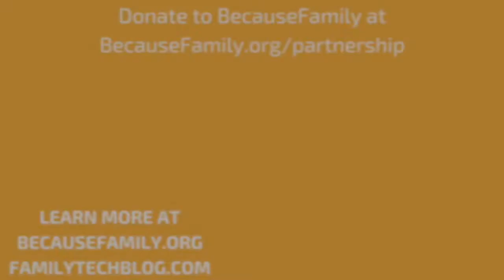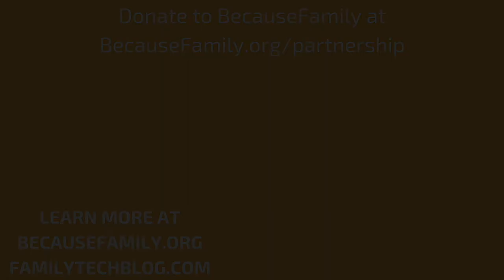Are Video Games Creating Killers?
Family Tech Update Now:  We blame guns, we blame media, we blame parenting, we blame the government, and of course we blame violence in tv, movies, and video games. Video games are especially likely to receive the blame because of the interactivity involved in playing these games.

Newsletter Signup

Websites